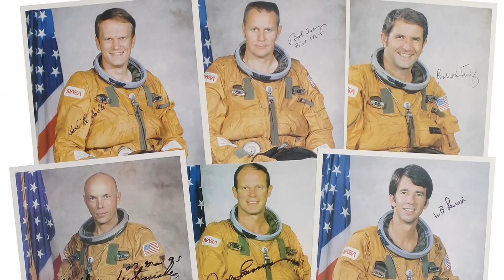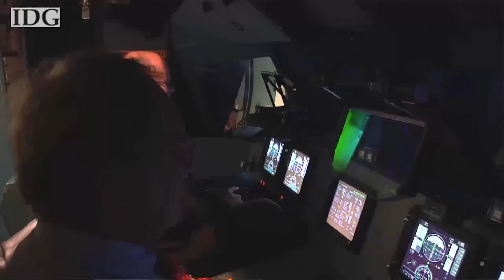NASA Shuttle Simulator - In The Office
Martyn Williams talks with Carlos Rodela about his experience on the NASA Shuttle Simulator.